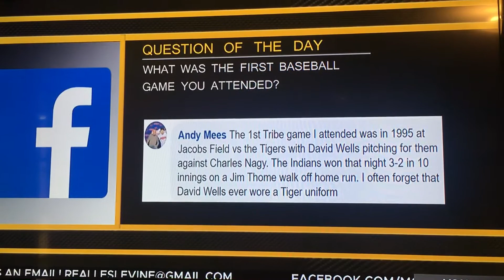My 1st Tribe Game In Attendance